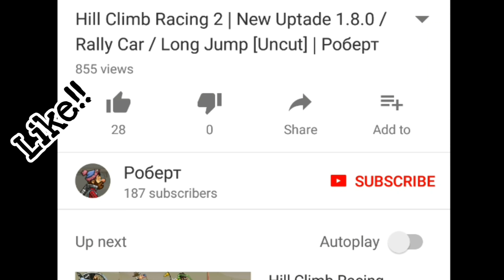Hill Climb Racing 2 | Daily Challenge / Hills Ahead 20 / 20 / 20 / 1 | Роберт